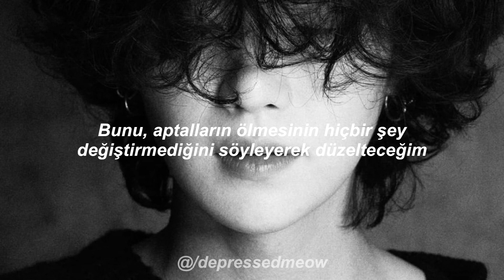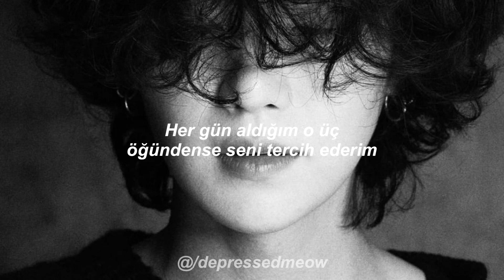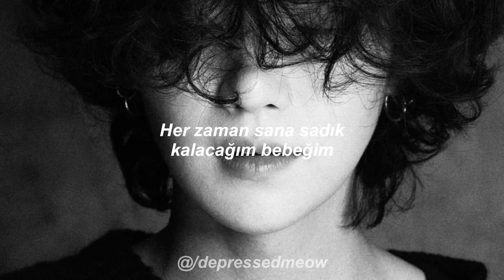Fujii Kaze - Shinunoga E-Wa | Türkçe Çeviri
Shinunoga E-Wa | Lyrics

指切りげんまん ホラでも吹いたら
針でもなんでも 飲ませていただき Monday
鏡よ鏡よ この世で1番
変わることのない 愛をくれるのは だれ

わたしの最後はあなたがいい
あなたとこのままおサラバするより
死ぬのがいいわ
死ぬのがいいわ
三度の飯よりあんたがいいのよ
あんたとこのままおサラバするよか
死ぬのがいいわ
死ぬのがいいわ

それでも時々 浮つく my heart
死んでも治らな治してみせます baby
Yeah, I ain't nothing but ya baby
失って初めて気がつくなんて
そんなダサいこと もうしたないのよ goodbye
Oh, don't you ever say bye-bye
Yeah, yeah

死ぬのがいいわ
死ぬのがいいわ
死ぬのがいいわ
死ぬのがいいわ

死ぬのがいいわ
死ぬのがいいわ
死ぬのがいいわ
死ぬのがいいわ

それでも時々浮つく my heart
そんなダサいのは もう要らないのよ bye-bye